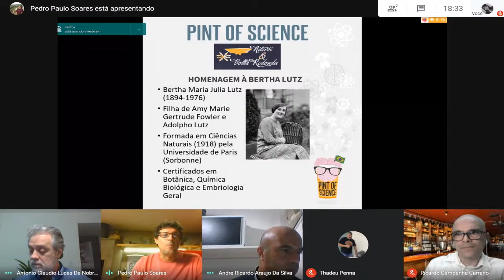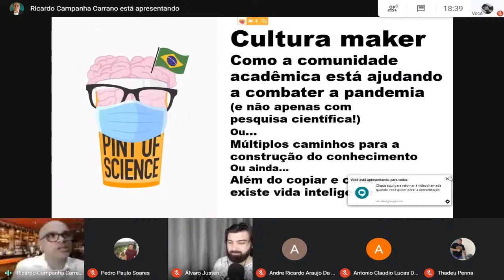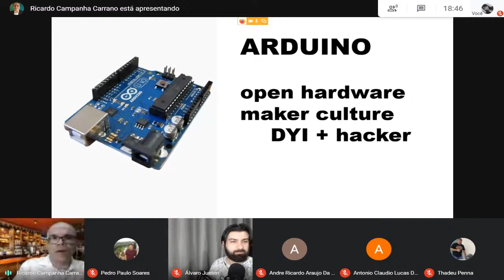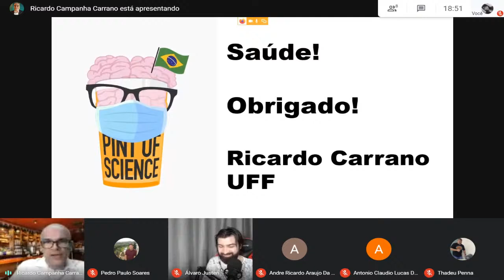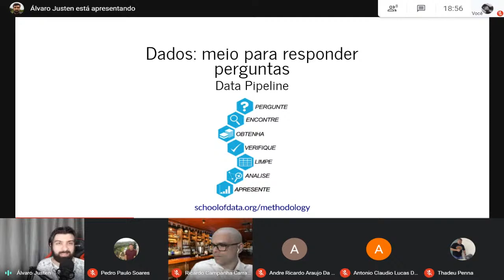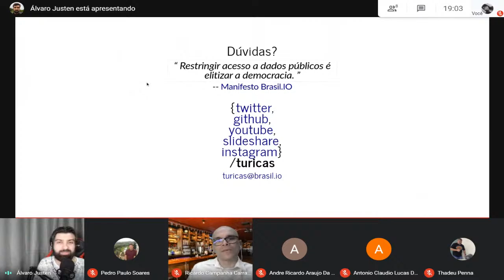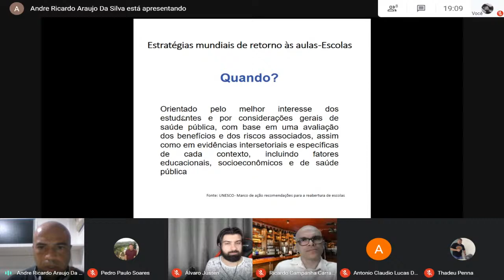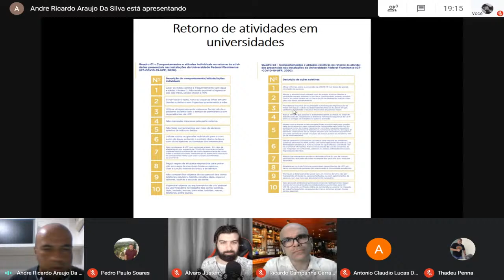AO VIVO - Pint of Science: COVID-19: a solução está em toda a ciência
A pandemia provocada pela COVID-19 impôs enormes desafios a sociedade, e a universidade e institutos de pesquisa demonstraram a importância de um sistema de ciência e tecnologia nacional forte. Todas as áreas da ciência estão sendo decisivas na luta contra a pandemia e seus efeitos, que vão desde a saúde das pessoas aos impactos sociais e econômicos. Essa mesa de bate-papo apresentará como os cientistas, através de uma abordagem multidisciplinar que vai do desenvolvimento de equipamentos ao retorno às aulas, passando pelos bancos de dados. Vamos até tentar entender o que é a tal "média móvel”.
Ricardo Carrano, Álvaro Justen, André Ricardo Araújo e Antonio Claudio Lucas da Nóbrega

Responsável pela produção do evento: Pedro Paulo Soares